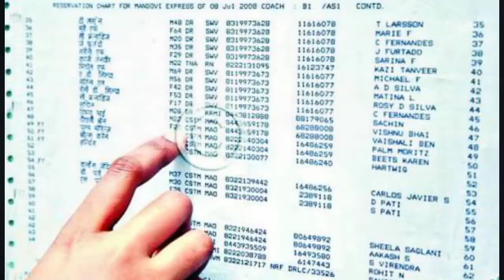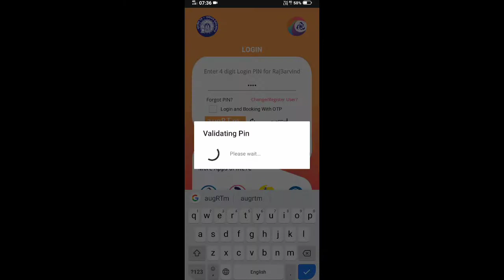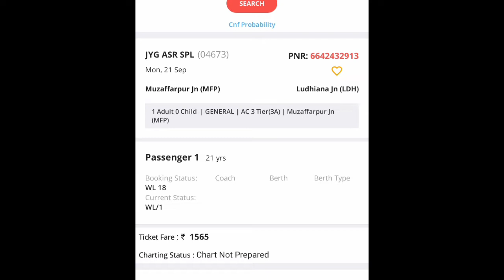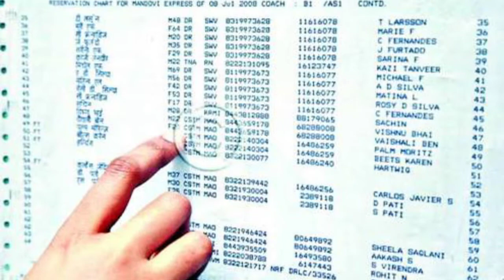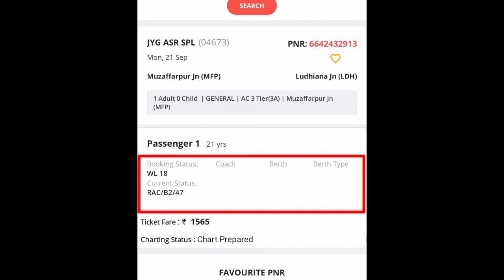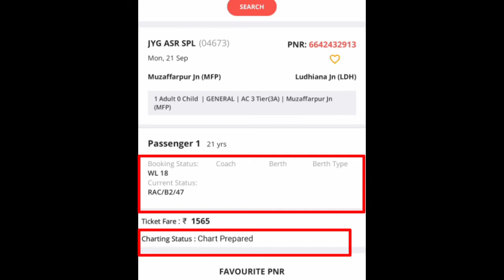waiting list train ticket confirmation🔥Crazy Wala Tech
Dosto is video me bataya hai ki kaise pata karenge ki mera ticket confirm hai ki nhi